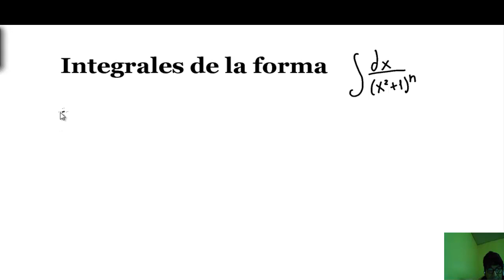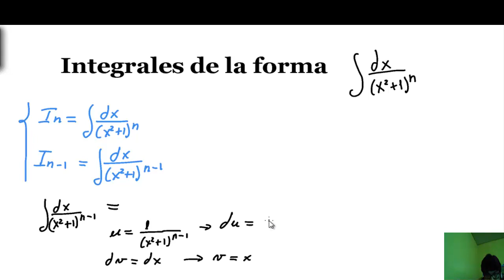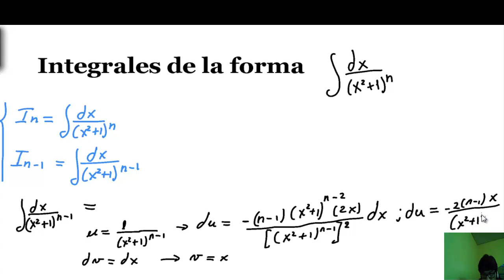integrales de fracciones con denominador irreducibles binomicas